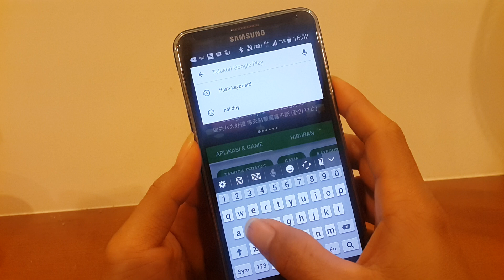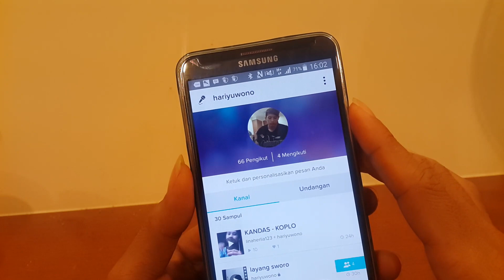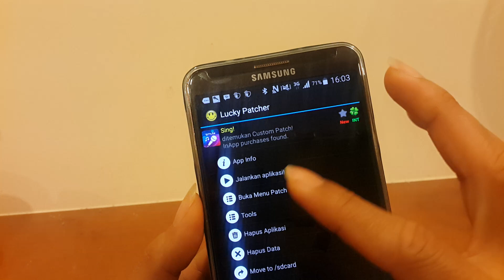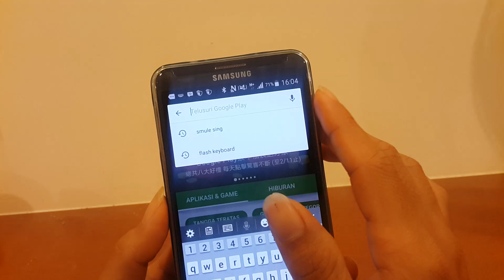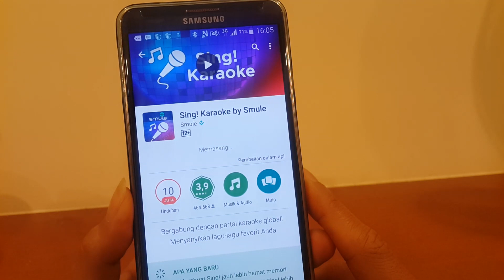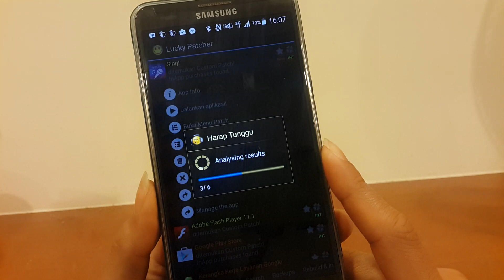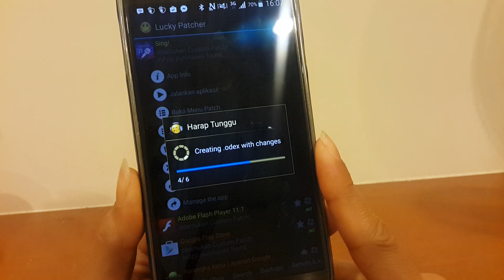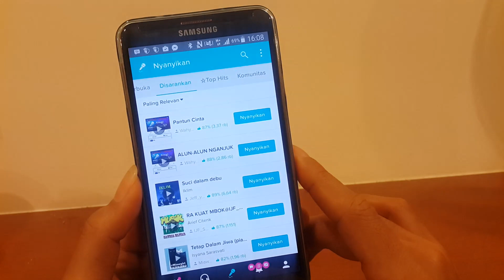Smule versi terbaru dgn video dan VIP gratis